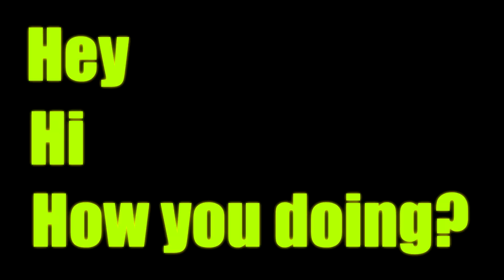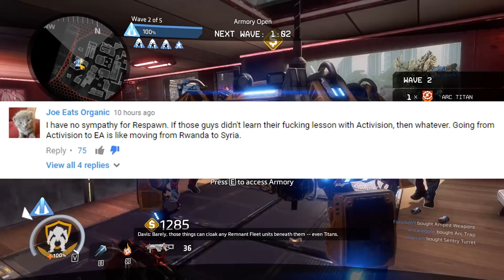The EA buys Respawn Rant...